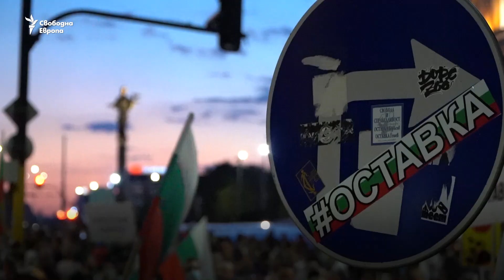Хиляди хора поискаха за 21-и ден оставките на Борисов и Гешев